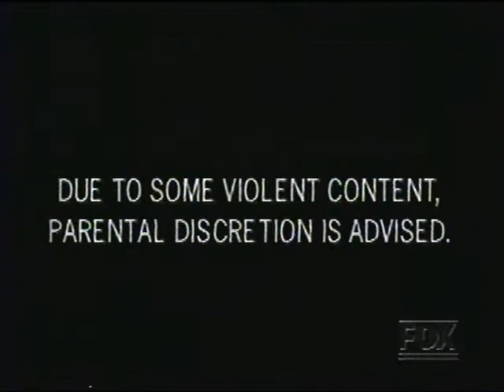1995: The "New" Invaders mini-series - with cameo by Roy Thinnes!!!!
From November of 1995, here are the opening titles to part 2 of "The Invaders," an updated mini-series based on the 1960s TV series.  The scene in this video shows a cameo appearance by Roy Thinnes, still playing David Vincent, which I thought was a nice touch! (I didn't save this series when I taped it off TV, but I do have it on VHS from Fox Video.)